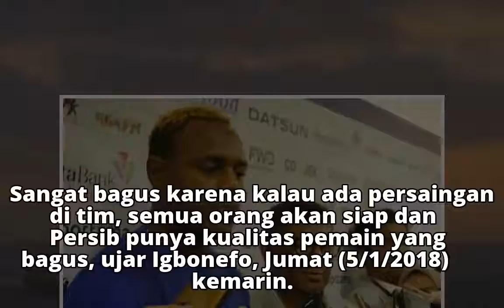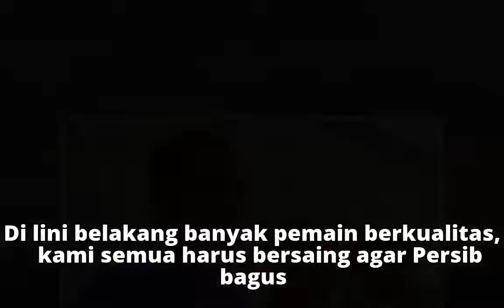Tanggapan Victor Igbonefo soal Persaingan di Lini Belakang Persib